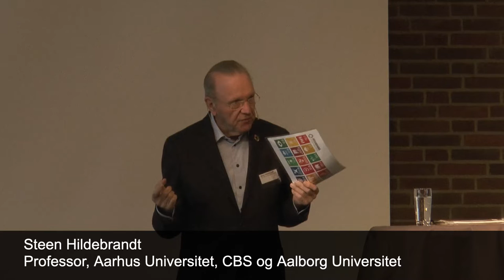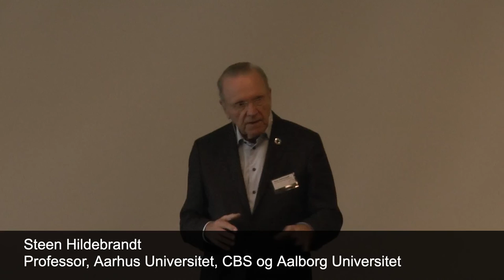Steen Hildebrandt: Alle må tage stilling til verdensmålene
Professor Steen Hildebrandt (Aarhus Universitet, CBS og Aalborg Universitet)
Temaet er verdensmålene som en mulighed for strategisk nyorientering – også for museer og museumsledelsen. Hør professor Steen Hildebrandt fortælle om sine visioner for, at også museerne kan bidrage til at drive den nødvendige omstilling.